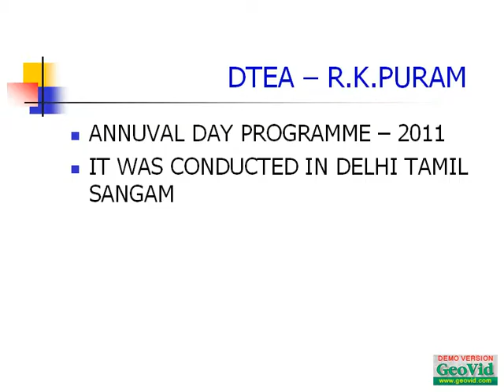school.avi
DTEA R.K.Puram School Annuval Day Programme- 2011